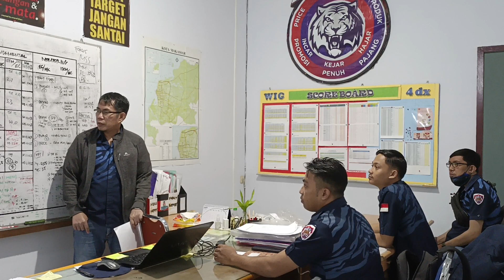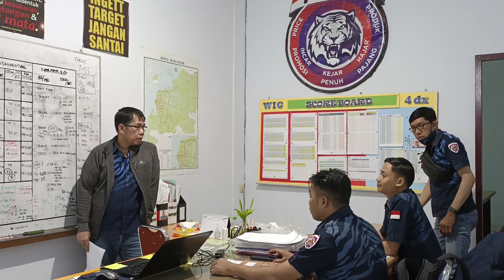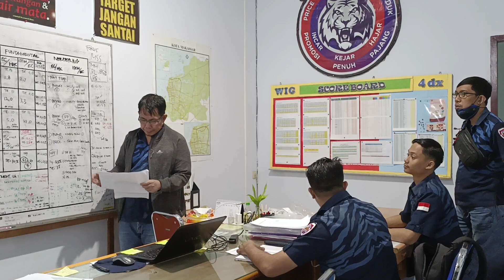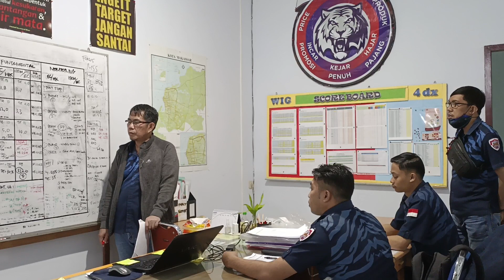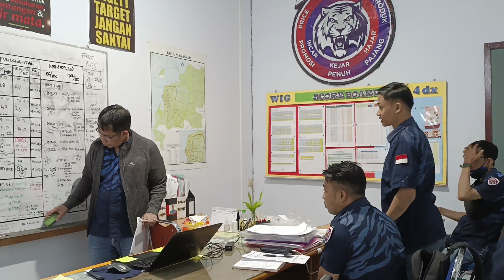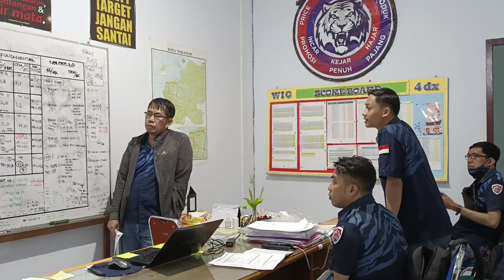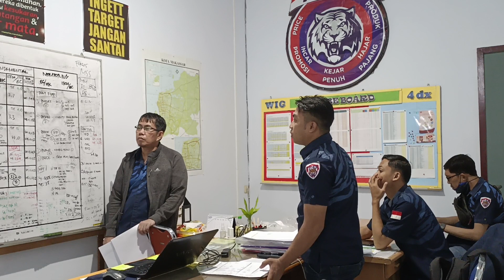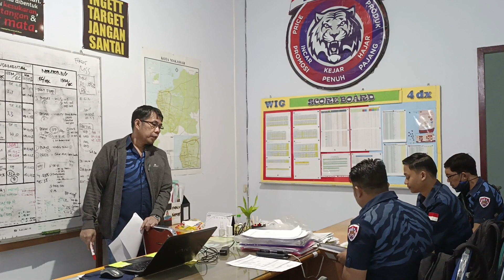4DX-MKSDANONE-12082023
WIG SESSION TEAM DANONE 12082023